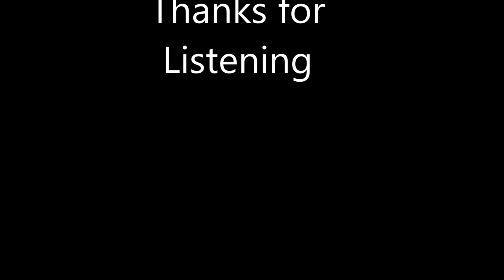Trident High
Quick random track, used Ejay Dance 6 Reloaded.